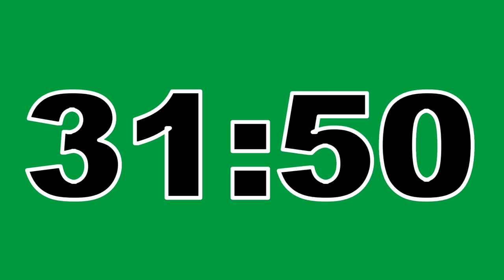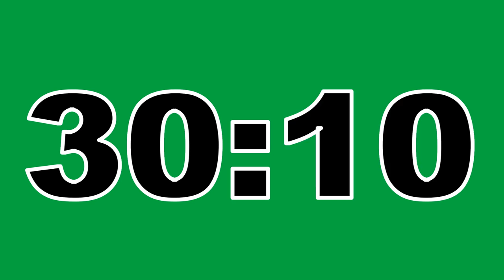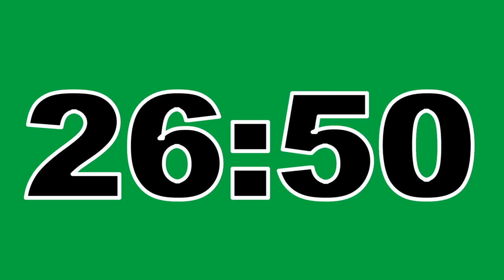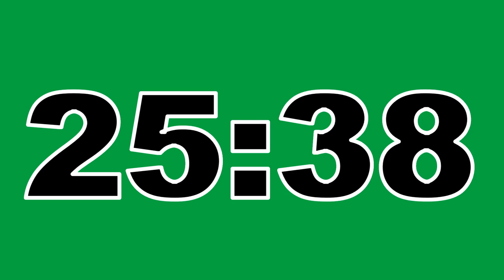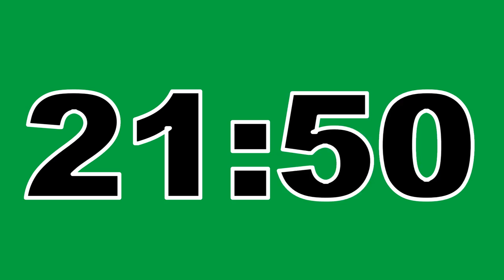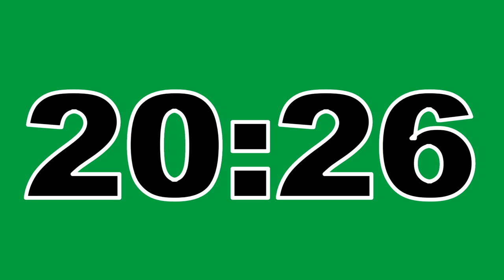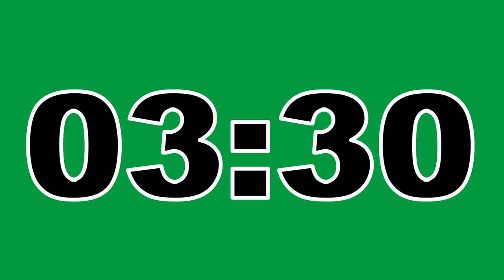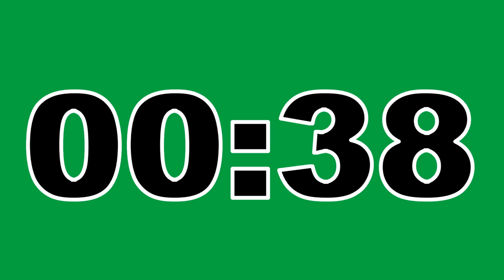51 Minute Timer Green Screen No Copyright Countdown Clock Contador Regresivo Free To Use Anywhere